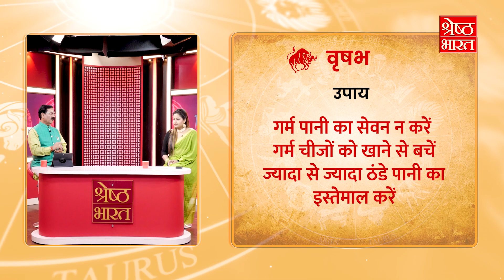बुध का प्रभाव वृषभ राशि पर | VRISHABH RASHI | TAURUS ZODIAC | BUDH | SHRESHTH BHARAT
ये लोग शांत और सोच-समझकर बोलने वाले होते हैं। इनमें धैर्य की कोई कमी नहीं होती है। आसानी से आपको गुस्‍सा नहीं आता लेकिन जब कोई आपको उकसाता है तो आप अपना आपा खो बैठते हैं।